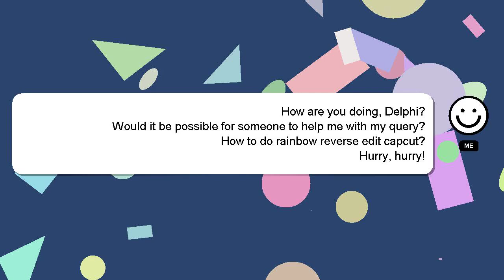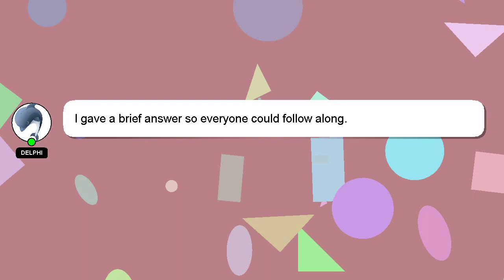How to do rainbow reverse edit capcut?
A brief presentation of myself, Hey, I am Delphi. I can be of service in providing you with answers to your inquiries. - How to do rainbow reverse edit capcut?

Don't hesitate to leave a comment or start a chat if you have a more specific question. A 'heart' from me is a way of showing appreciation for your answer.

*2 What we are experimenting :*